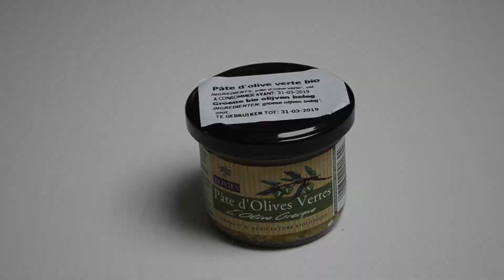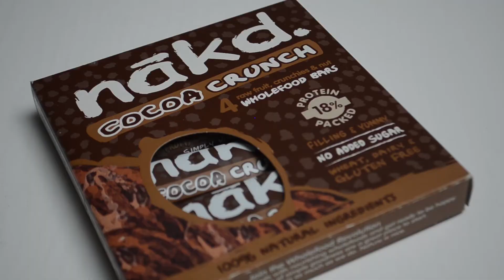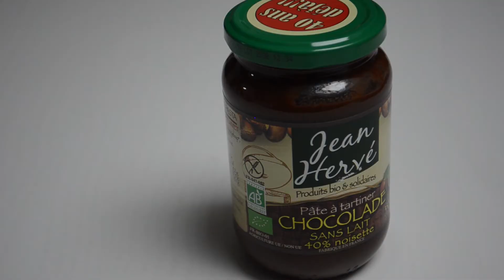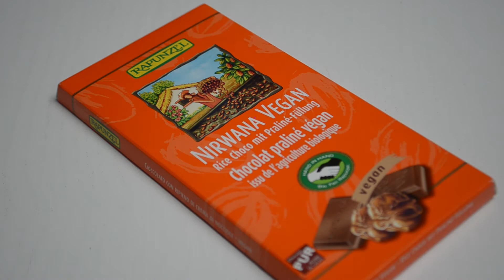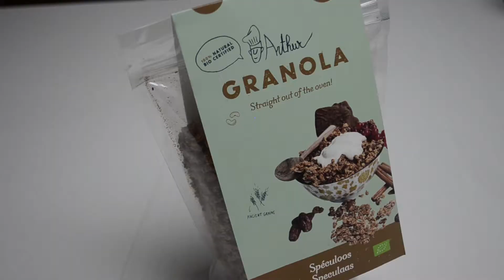DÉGUSTATION VEGAN avec Kazidomi | La Vie En Rousse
Aujourd'hui on découvre des produits Vegan avec Kazidomi :)

Bonne journée ! ☼

• Boisson Fraise mélisse | Simone a Soif !

Vidéo en collaboration commerciale non rémunérée avec Kazidomi (Produits offerts)

[ CONCOURS FERMÉ ]

Musique utilisée : /

☆ S N A P C H A T → AstridGinger
☆ V I D E D R E S S I N G